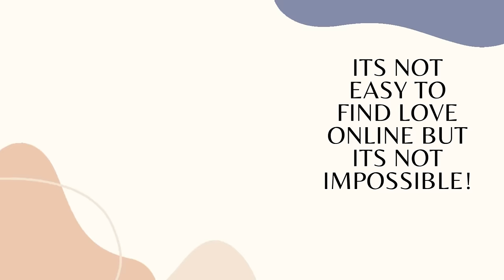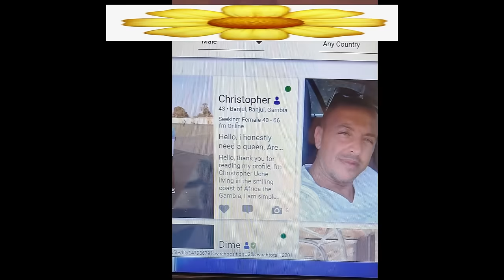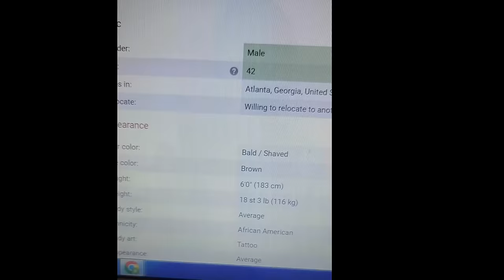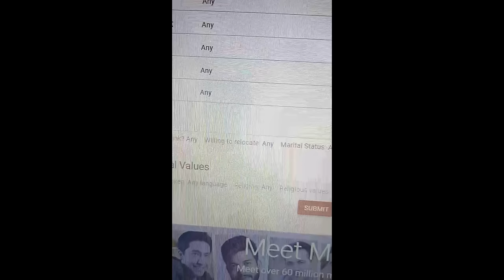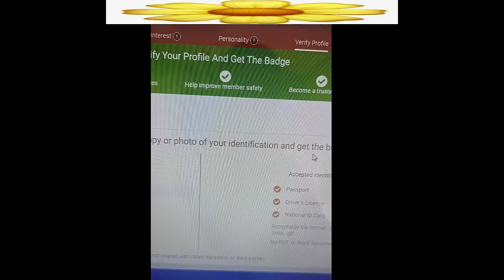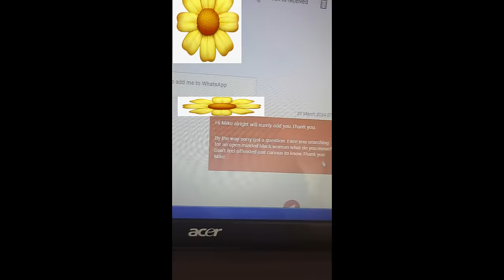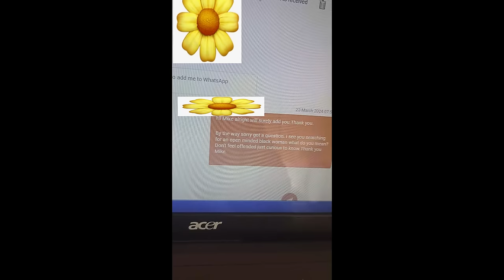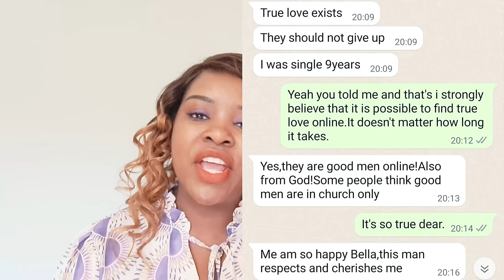HOW TO FIND THE RIGHT GUY ON ONLINE DATING APPS/YOU HAVE BEEN DOING IT THE WRNG WAY!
HOW TO FIND THE RIGHT GUY ON ONINE DATING APPS/YOU HAVE BEEN DOING IT THE WRONG WAY.In this video will be sharing with you online dating tips on how to find the right guy on online dating apps and if you have been there for so long without success you might wonder how do they do it?what iam doing wrong that stops me from finding my Mr right.So will show you how to it right,how to search for that qulity guy on online dating apps.
If you are searching for love and the journey has not been easy iam sure this video will encourage you,inspire you and give you more reasons to why you should keep searching for love and never to give up.Gave you a sister advice that will be aa game changer.